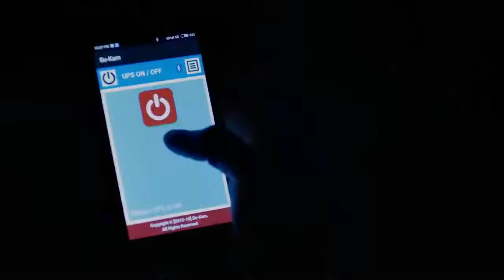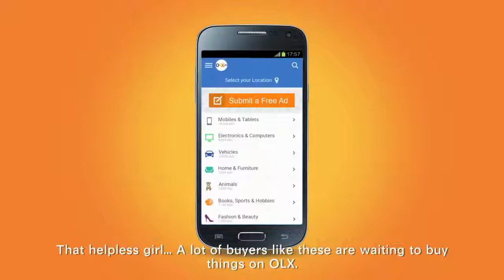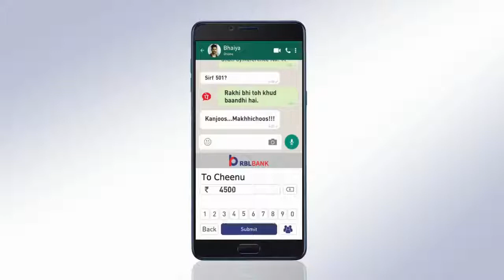Most Most Funny Indian TV Ads || fun and love in Ads || Suhaagraat Scene Indian Ads